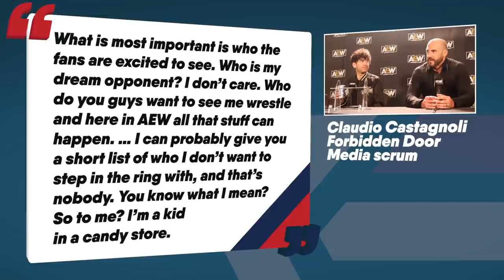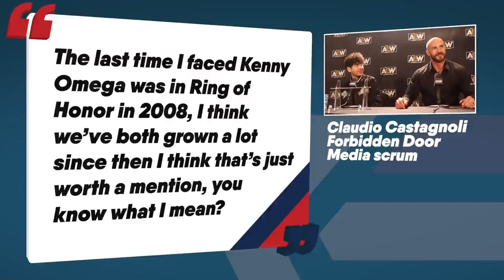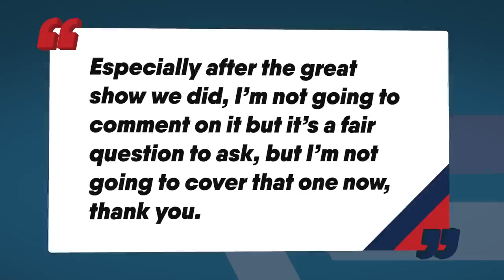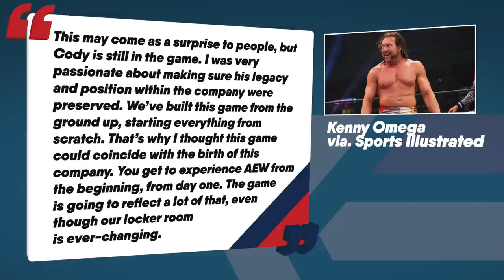Claudio Castagnoli AEW Details! AEW Forbidden Door Injury; Adam Cole; Jon Moxley? | WrestleTalk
Is it time for AEW to reconsider its more hardcore wrestling style?
0:00 - Coming Up...
0:12 - Two AEW Stars Suffer Concussions?
3:13 - Claudio Castagnoli Contract Details
4:49 - WWE Stars React To Claudio Castagnoli Debut
6:00 - Claudio Castagnoli feels like a kid in a candy store
7:17 - Tony Khan Doesn’t Want To Talk About MJF
8:12 - Cody Rhodes Will Be In The AEW Game

Sources used for research: